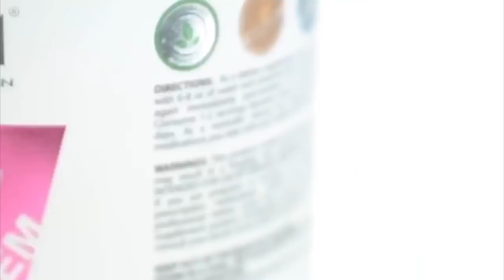Ismael Martinez Comparta algunas Palabras con MDL entre el Prejudging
Desde la gran manzana, IFBB Pro Mexicano Men's Physique Ismael Martinez Comparta algunas Palabras con MDL entre el Prejudging de el famoso New York Pro Show.